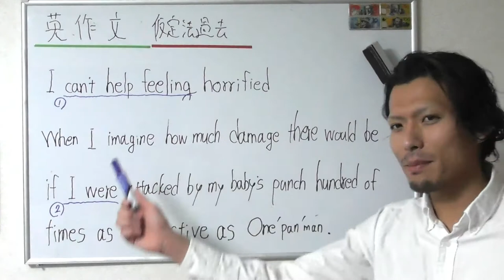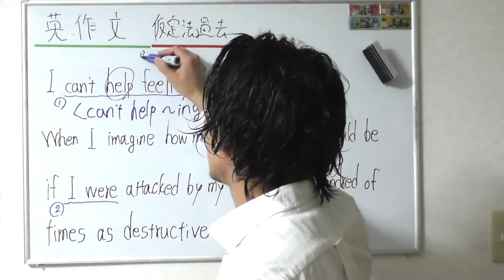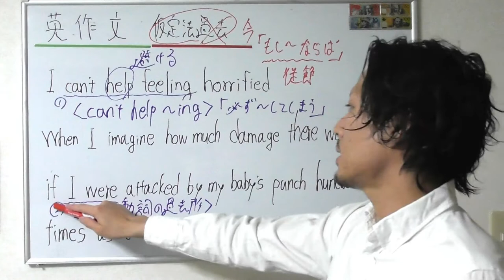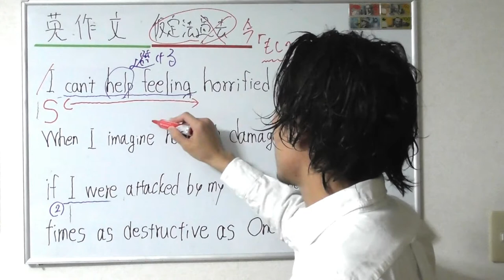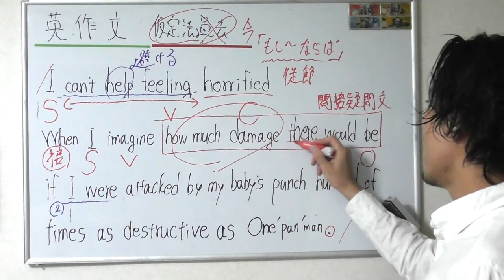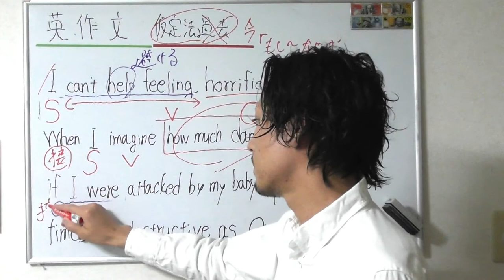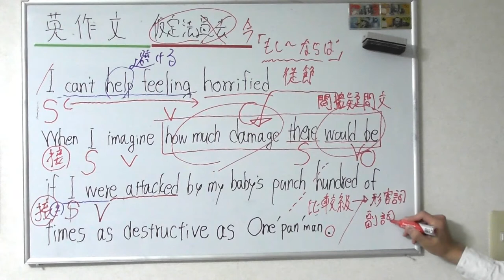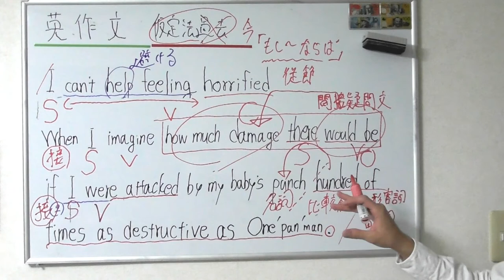英作文 仮定法＆比較級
英作文シリーズ